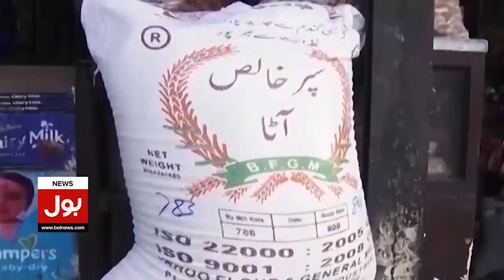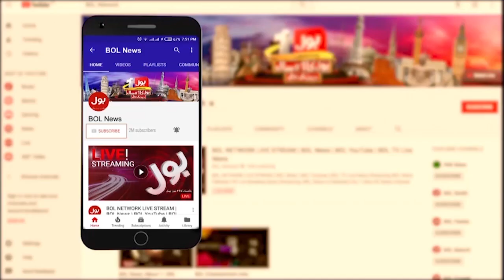Zaka Ashraf Appoint As a PCB Chairman | Babar Azam Statement | Breaking News